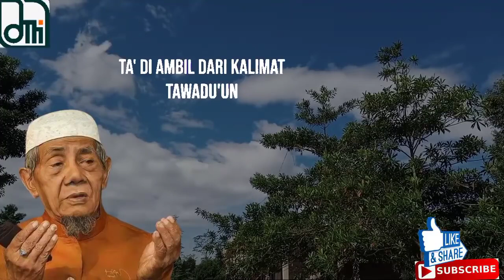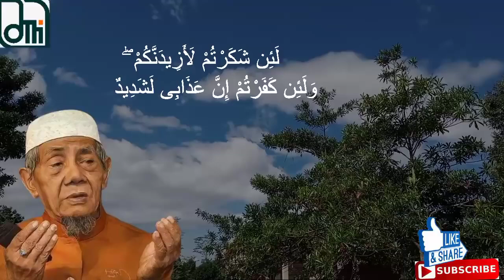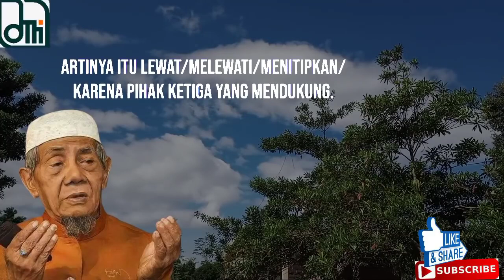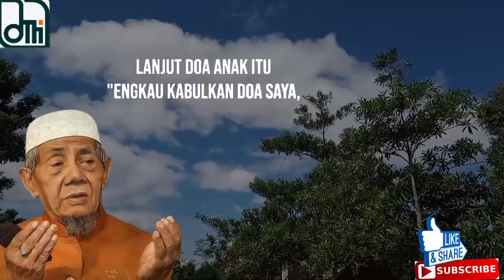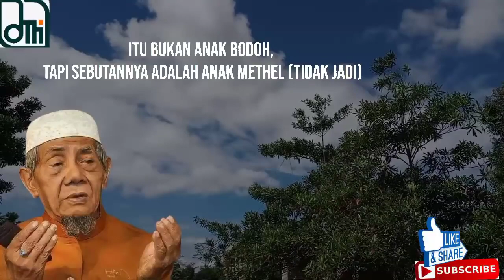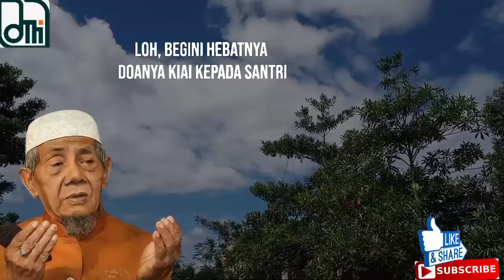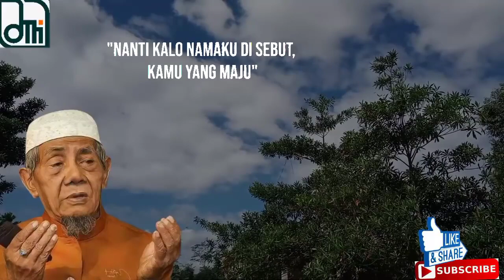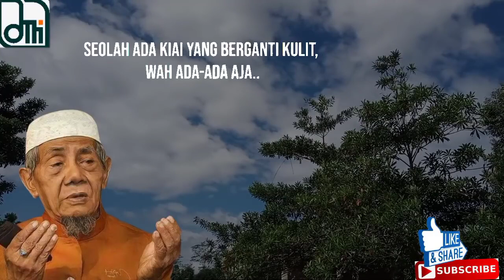Pengajian Kh Husein Ilyas Mojokerto (03/09/2021)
video ini adalah cuplikan dari pengajian Kyai Haji Husein Ilyas yang diterjemahkan dalam bahasa Indonesia.